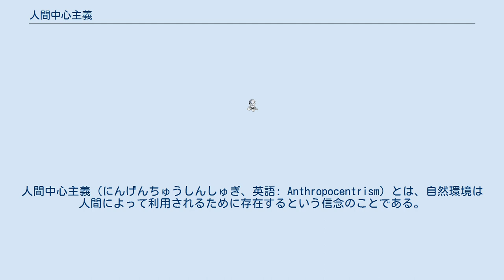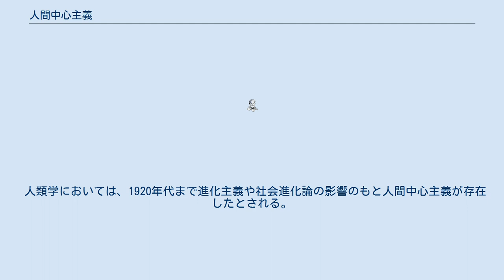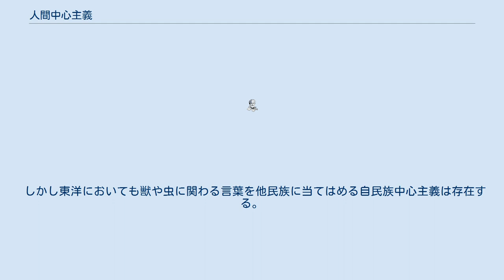人間中心主義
人間中心主義（にんげんちゅうしんしゅぎ、英語: Anthropocentrism）とは、自然環境は人間によって利用されるために存在するという信念のことである。
 自然環境は人間が利用するための存在である、もしくは人間がもっとも進化した存在であるという人間中心主義 (anthropocentrism) は、一般に環境倫理学などの観点から非難された信念であるが、人権思想や人道的立場などから社会工学的信条を批判するためのヒューマニズムの訳語として使われる文脈が存在する。
しかしここでは前者についての説明を行う。
 もともと環境倫理学の人間中心主義についての議論は、ピンショーの自然保護の原則が、人間の経済的利益の確保のために自然を合理的に管理することに焦点があったことに対して、J・ミューアが美的鑑賞の対象としても自然を在るがままの状態に保持しようという形で対立したことにある。
一般的には前者の保全conservationが政策的には支持されているが、後者の保護の立場からディープ・エコロジーやガイア理論などの議論が生じ、非人間中心主義の道が模索されるようになった。
 人類学においては、1920年代まで進化主義や社会進化論の影響のもと人間中心主義が存在したとされる。
 現在では、深刻な環境問題の顕在化の中で、形而上学的な議論ではなく、「環境プラグマティズム」の主張線上のいわば拡大版人間主義で収斂しつつある。
 ユダヤ教、キリスト教の創造観は、旧約聖書の創世記に述べられている。
その中で神は人間に対して、「産めよ、増えよ、地に満ちて地を従わせよ。海の魚、空の鳥、地の上を這う生き物をすべて支配せよ」と命じている。
村上陽一郎は、この「従わせよ」や「支配せよ」は緩やか過ぎる訳語であり、ヘブライ語の原語「kabash」は「鞭打って血を流してでも従わせる」といえるような強い言葉であるとし、松平功は、「人間は自然を支配することを神から許されている」と信じてきたユダヤ・キリスト教が文明を築く中で、自然破壊が進んできたとしている。
 しかし東洋においても獣や虫に関わる言葉を他民族に当てはめる自民族中心主義は存在する。